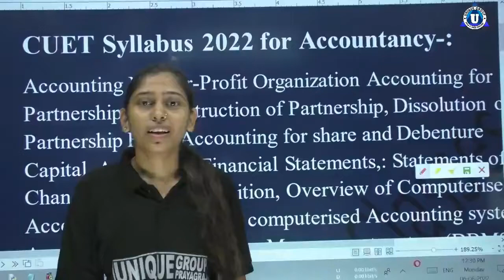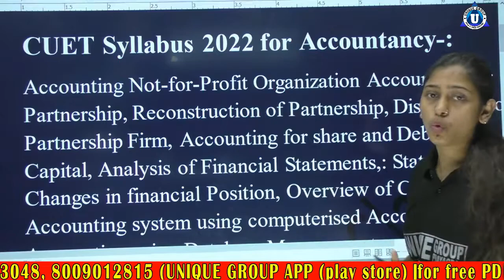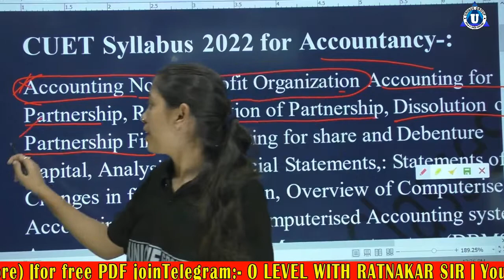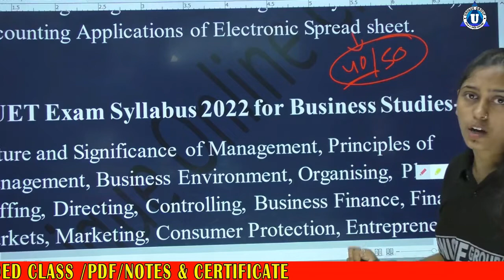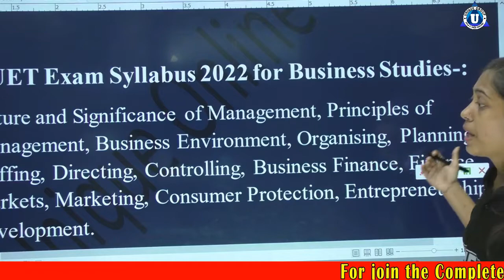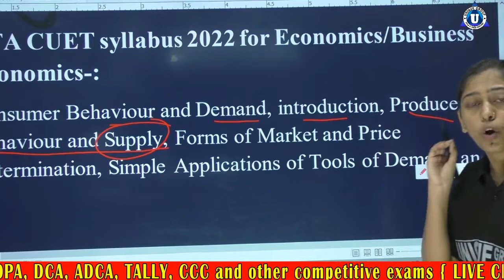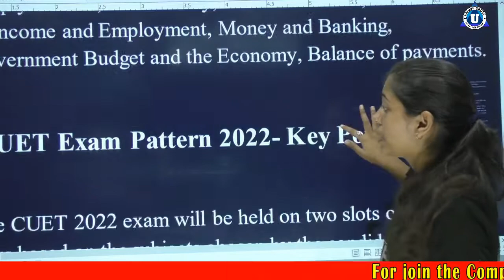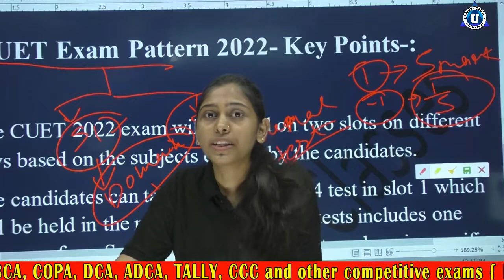Cuet B.Com Syllabus | Cuet B.Com Exam Pattern | cuet bcom hons eligibility | Cuet bcom preparation